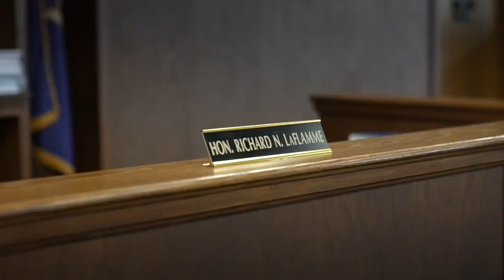A Jackson family doubles in size after a special adoption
The Blalocks never planned to adopt six total children, but after Friday, their family finally feels complete.